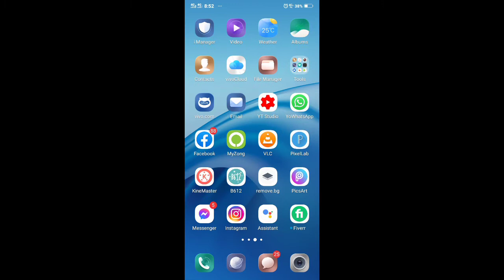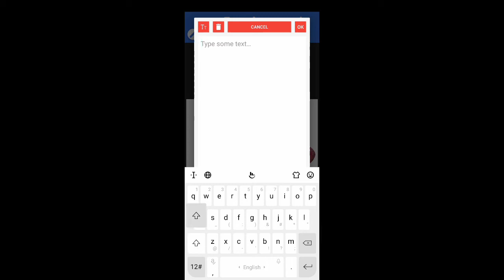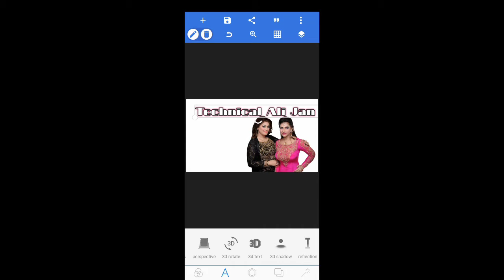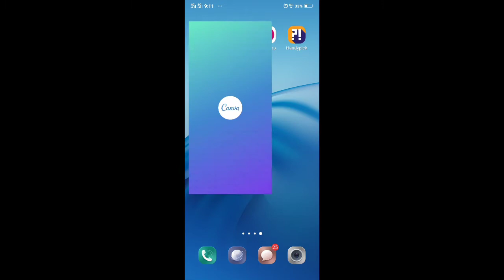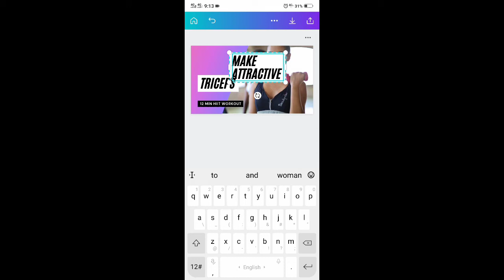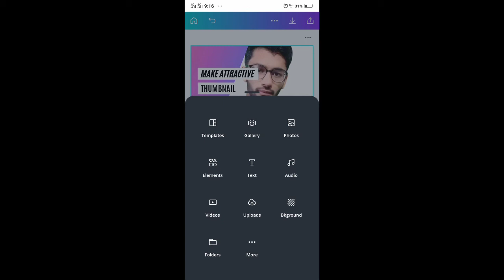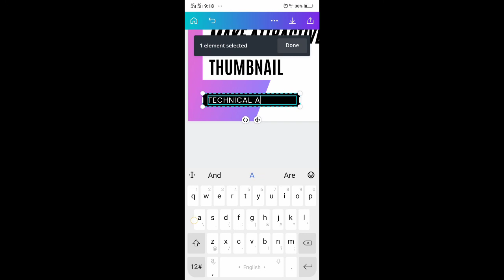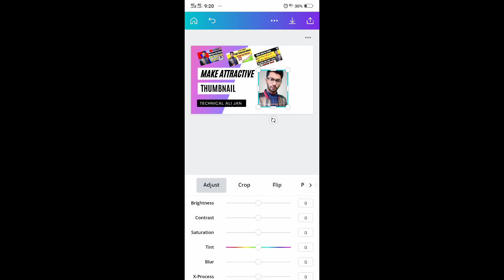How to make attractive Thumbnail | Thumbnail banany ka Tarika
How to make attractive Thumbnail | Thumbnail banany ka Tarika | @Technical Ali Jan  .